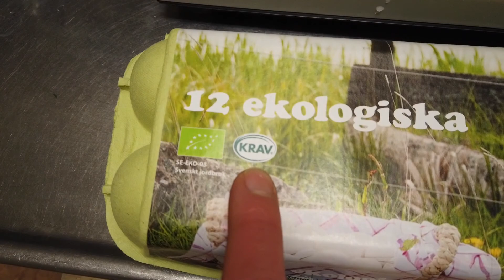Raw & wild green juices with raw eggs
Some simple wild herb foraging in early november in the middle of Sweden!

SAFETY FIRST. I recommend that you always check out several other sources for information about wild edible plants, in addition to this source, before you start consuming and experimenting with wild edible plants.

The basic principles:
-Nice places
-Nice plants
-Don't destroy
-Don't depleet
-Eat & drink in variation over time
-Eat & drink in moderation to begin with and increase the amounts consumed if it benefits you to do so (transition slowly)
-Eat & drink raw (mildly processed is ok, do not heat above 42 degrees celcius and do not freeze)
-Do not rinse wild edible plants before you consume them (with the exception for soaked wild edible seeds)
-Do not forage/gather when it is raining

I recommend that you use free-range, organic eggs for these kinds of recipes or even better, edible and nutritious eggs from birds (chickens, ducks etc.) that you  have at your place, that are fed natural stuff and go around outside and pick food in fresh air and so on :D

Start with small amounts and increase the "dosage" after a period of consumption if it benefits you to do so. Transition slowly and wisely!